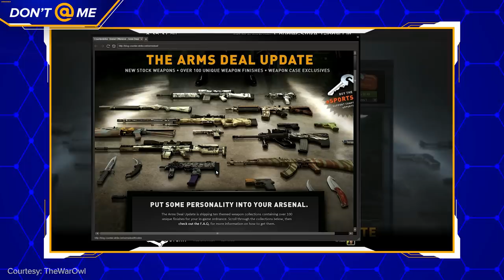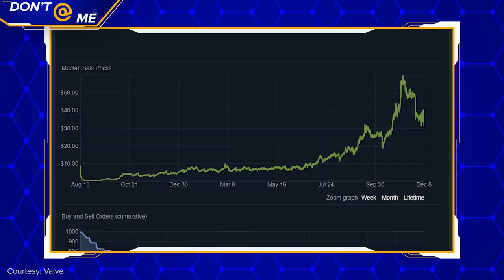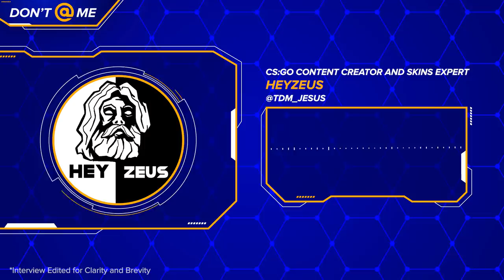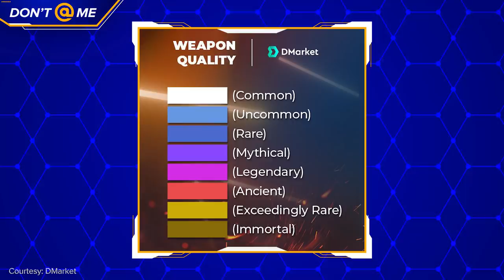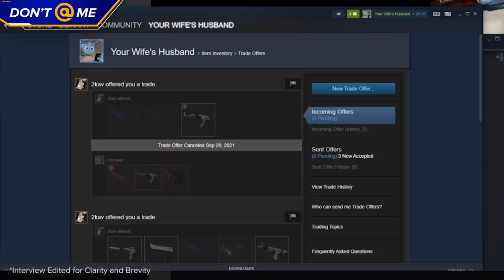CS:GO's Undetectable Skin Problem...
Whether you play the game or not, you’re probably aware that CS:GO skins are worth A LOT of money.

The reality is that it’s now a billion dollar industry with record sales happening every year.

That said, this money has attracted some rip-off artists who are preying on those who don’t know how much their skins are worth -- and they’re making a sh*t load off them.

Everyone knows about these sharks, but for reasons we’re about to get into, it’s not that easy to stop them…

Edited by: Brendan Fahey (@Drillbit_)
Thumbnail by: Thumbnail by: Brandon Mistele